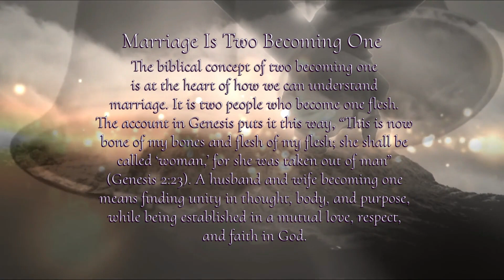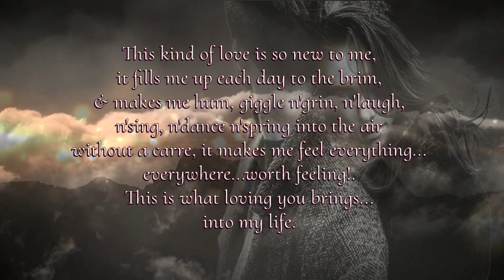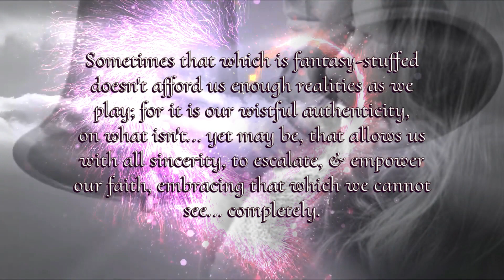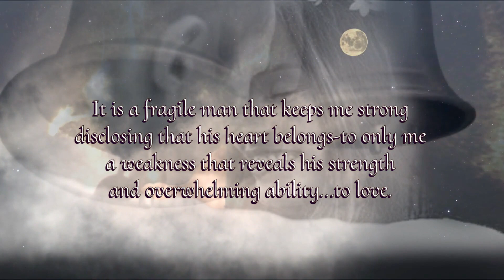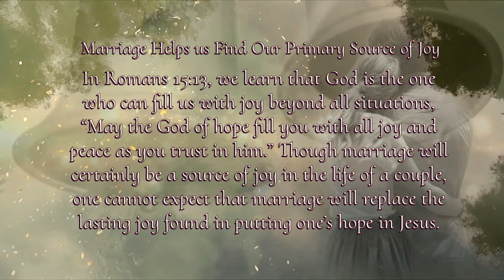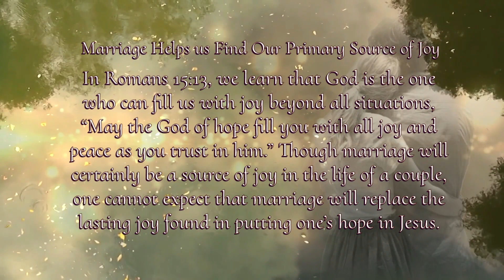Love Law Fulfillments by Carole Thompson 2